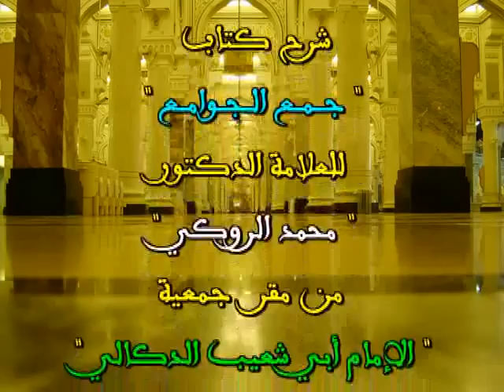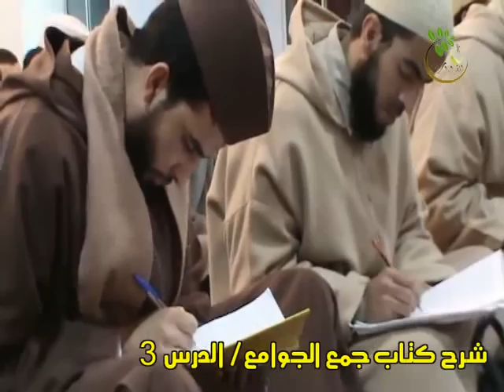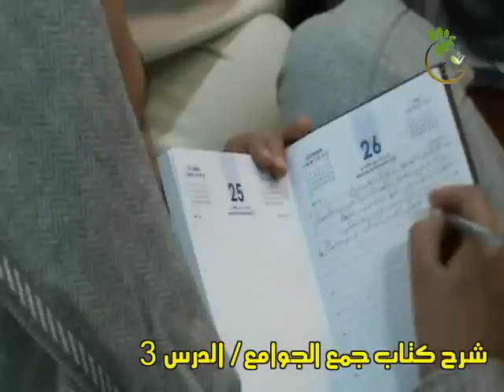شرح كتاب جمع الجوامع /الدرس 3 / د. محمد الروكي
شرح كتاب جمع الجوامع /الدرس 3